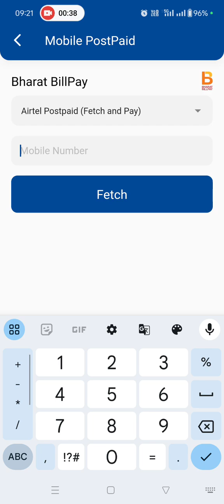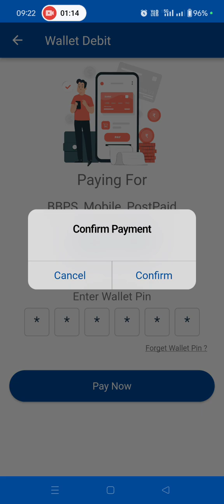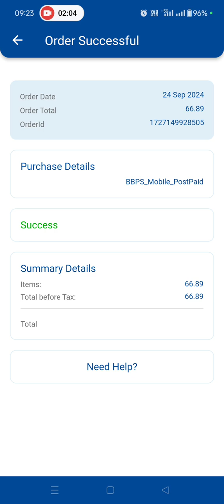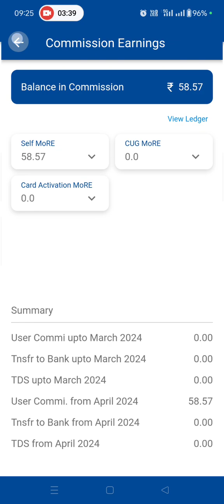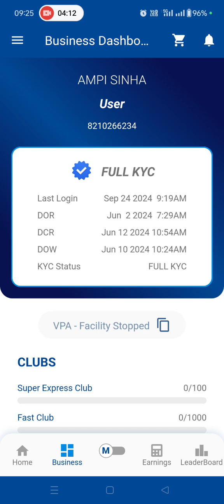Mobile Postpaid Bill Payment // MobilePe // Income On Every Transaction // MoRE // REFERRAL PROGRAM